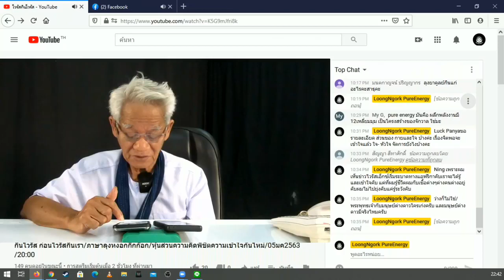คิดสิ่งเดียว/ภาษาลุงหงอกกิ๊กก๊อก/องค์ความรู้ไหม่ในศตวรรษที่ 2/ วันที่ 05 มค. 2564